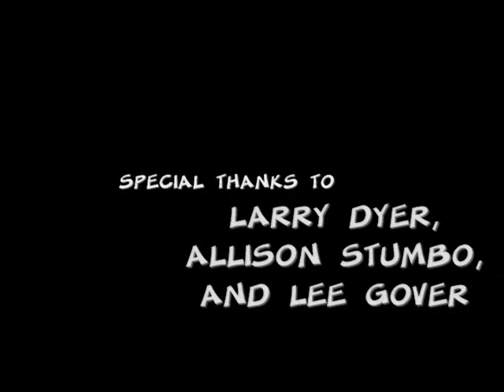West District 4-H Teen Retreat 2013